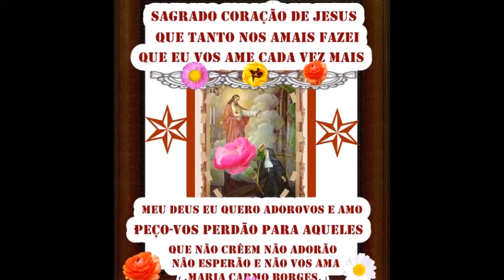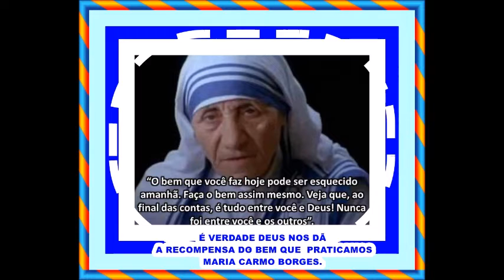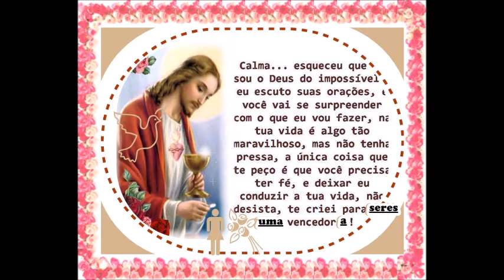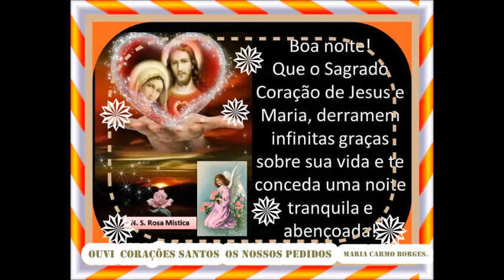QUERIDA MAE NOSSA SENHORA